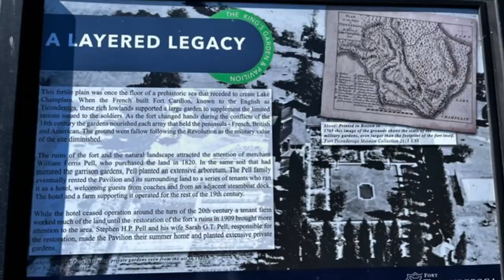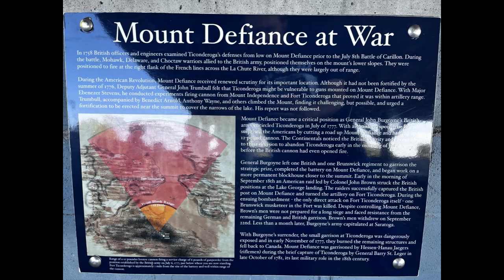Discover more of New York's BEST Hidden Gem? Kings Garden and Mount Defiance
Come along as we visit Fort Ticonderoga in NY. We visited these two places after the Fort. This was what we saw walking around.